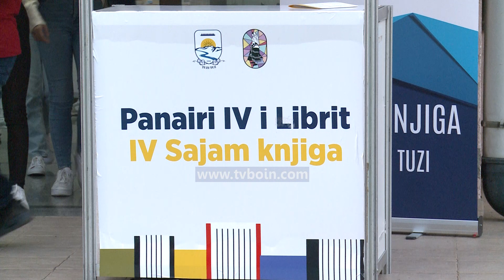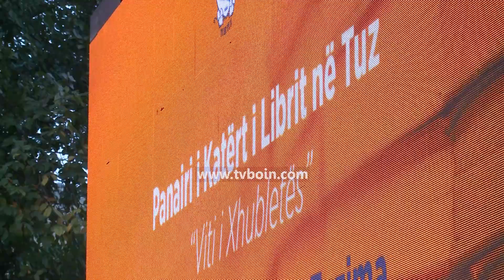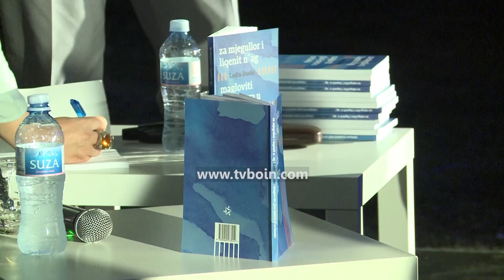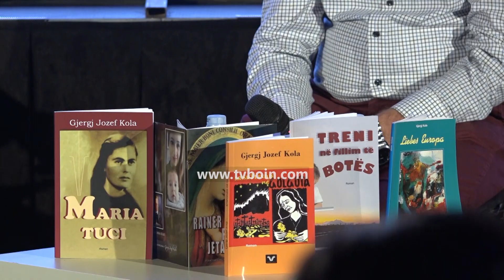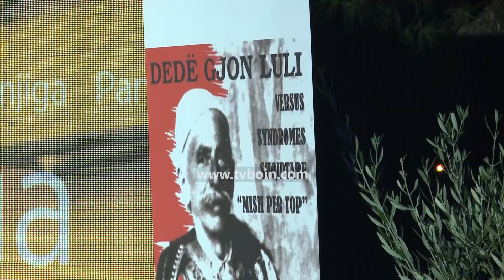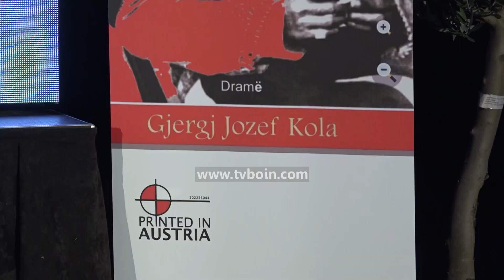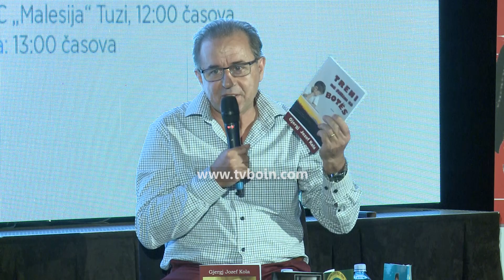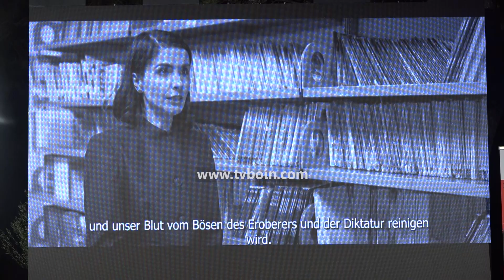AKTUALE - Nata e tretë e Panairit të Librit - Tuz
Promovimi i librit “Za mjegullor i liqenit n’ag” - Ledia Dushi
Promovimi i krijimtarisë së Gjergj Jozef Kola